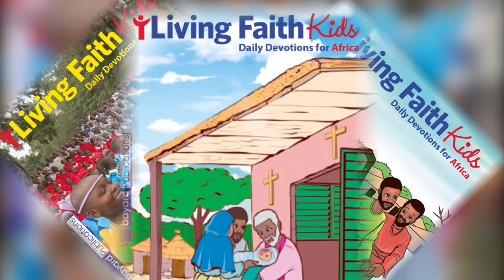22nd OCTOBER DAILY DEVOTIONS 2022